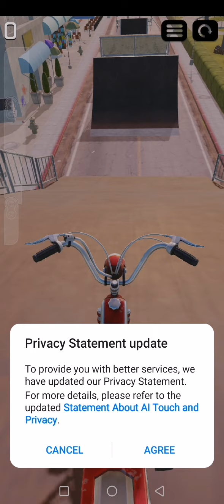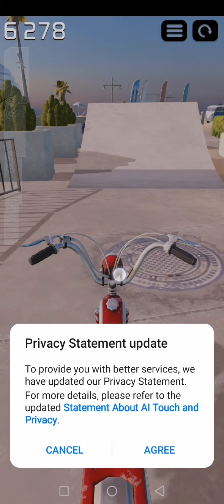Touchgrind BMX 2 Mod Apk 1.2.5 [Unlocked]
Download Touchgrind BMX 2 Mod Apk for free.  All the map and bikes are unlocked.